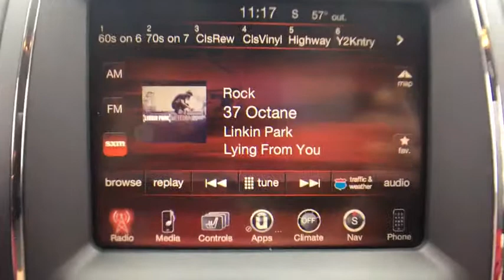2015 Dodge Durango Near Latham | Lia CJDR Colonie T7567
Billet Silver Metallic Clearcoat U 2015 Dodge Durango available in Albany, New York near Latham at

Recent Arrival! Durango Limited, AWD.brbrbillet silver metallic clearcoat 2015 Dodge Durango Limited 3.6L V6 Flex Fuel 24V VVT 8-Speed Automatic AWDbrbrPriced below KBB Fair Purchase Price! Odometer is 6787 miles below market average!brbrbrNo Reasonable Offer will be Refused! Start Deal Now!! Looking to Buy a Vehicle were Looking to Sell you a Vehicle its that Easy Hassle-Free at LIA CHRYSLER JEEP DODGE RAM!! Just gave it a try. Don't wait another minute... call our Personal Sales Direct Line Now to Secure this Low Price!brbrAt Lia Chrysler Jeep Dodge RAM, our primary goal is to assist you in a courteous and professional manner to ensure your car buying experience is a memorable & enjoyable one. With over 34 years of selling and servicing new and used cars to Albany, NY as well as residents from the Schenectady, Latham, Troy, Colonie and Saratoga Springs areas, the Lia Auto Group's staff strives to achieve excellence in customer service and satisfaction.